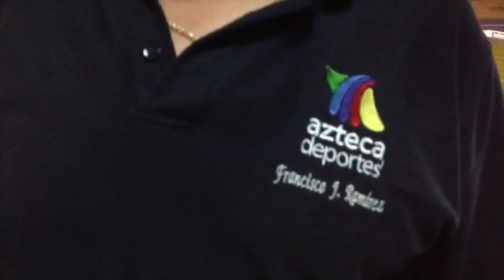LAS CONCLUSIONES DEL DR, MARTINOLI, EL CARTERO Y JULIO DESDE KINGSTON PARA LUISGARCIA.MX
LAS CONCLUSIONES DEL DR, MARTINOLI, EL CARTERO Y JULIO DESDE KINGSTON PARA LUISGARCIA.MX @GarciaPosti